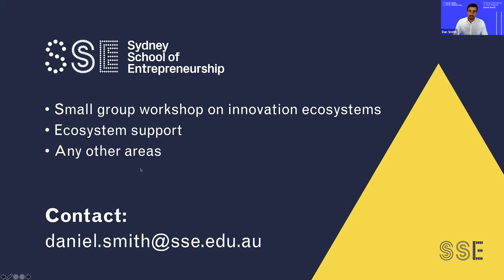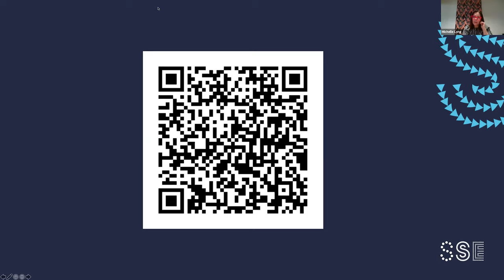Driving Innovation in Your Region Webinar Recording 15 April 2021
SSE facilitates a 45-minute webinar to hear from City of Newcastle Council, Sydney Startup Hub and Startup Status as they discuss how ecosystems can support fostering innovation and how to encourage innovation in your region.

Learn how these innovation supporters are tackling problems faced in their ecosystems such as:

- How to encourage those outside the 'innovation bubble’ to join the ecosystem
- How to increase the speed of innovation through local collaborations within the ecosystem
- How a strong innovation ecosystem can help reduce youth unemployment and providing locals with career pathways